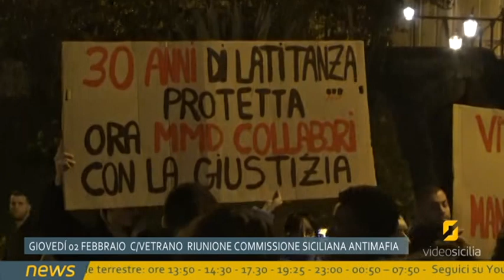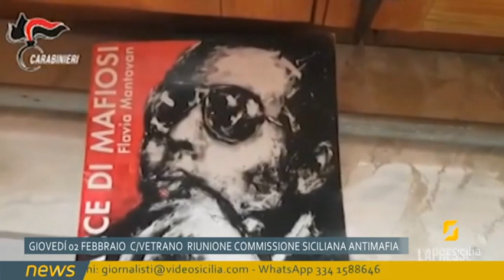MMD, domani Casltelvetrano accoglierà la Commissione Antimafia Regionale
Castelvetrano pronta a ricevere - a due settimane dalla cattura di MMD - la Commissione Antimafia Regionale la quale si riunirà, insieme al Comitato per l'ordine e la sicurezza pubblica, all'interno dell'aula consiliare del Palazzo di Città. Intervista al parlamentare all'ARS, Dario Safina.